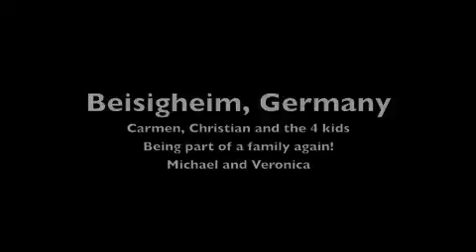Besigheim, Germany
The time we spent with Carmen, Christian, Jonah, Ben David, Phil and Enna- such a lovely week!